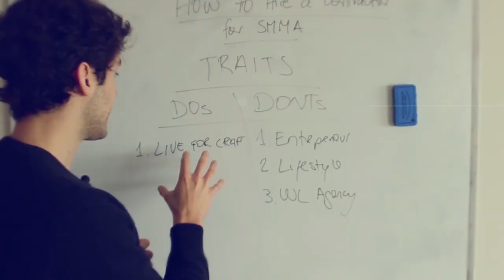What I Wish I knew when I started SMMA [these cost me $$$]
In this video I share with you the 3 things I wish I knew when I started my SMMA. I wish I had watched a video like this before I started my journey. It would have saved me a lot of pain and trouble.